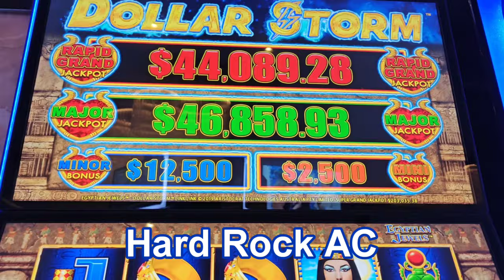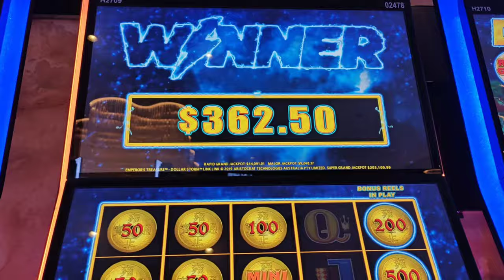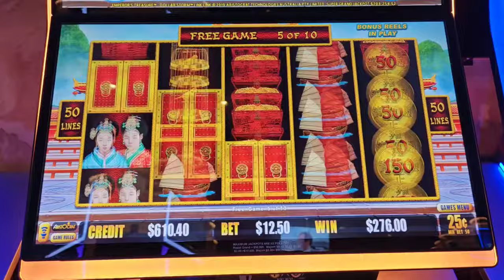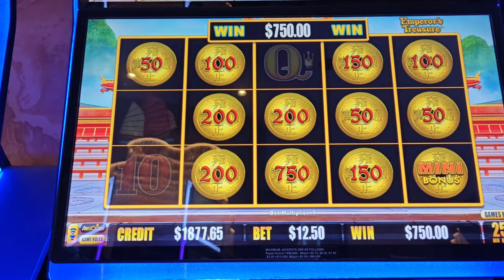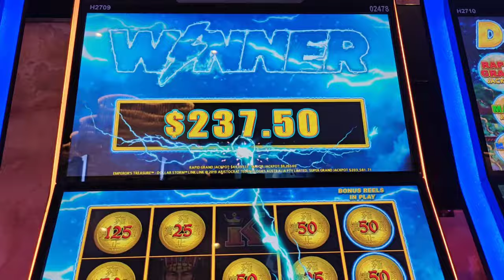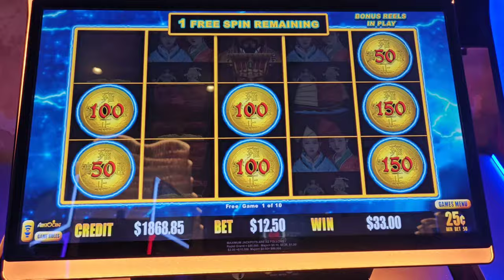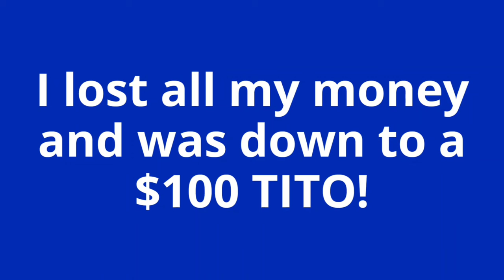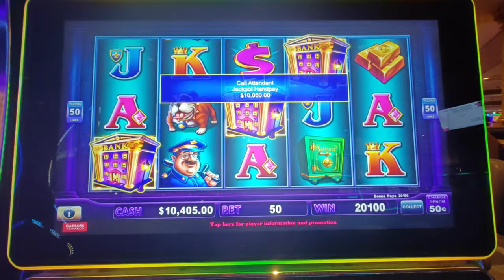From My LAST DOLLAR to TEN GRAND! Mega Jackpot on Piggy Bankin'!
This is why you can't give up until your last spin!  An epic comeback on $100 Pinball and Piggy Bankin' at @caesarsatlanticcity , and an awesome run chasing huge major jackpots on high limit Dollar Storm at Hard Rock AC.